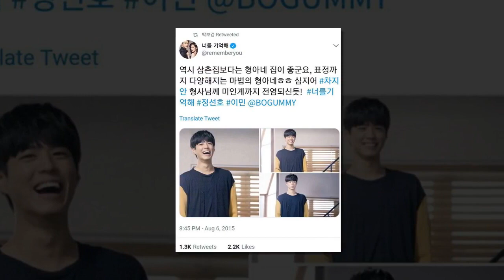Kim Yoo Jung love Parkbogum Instagram